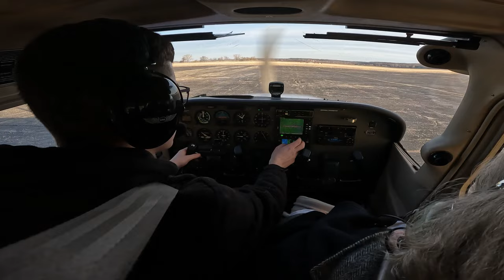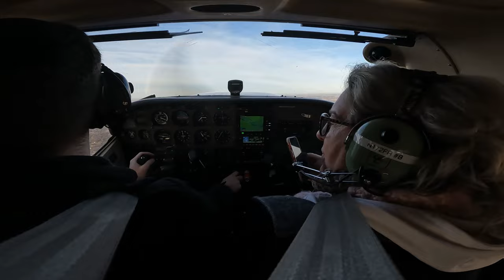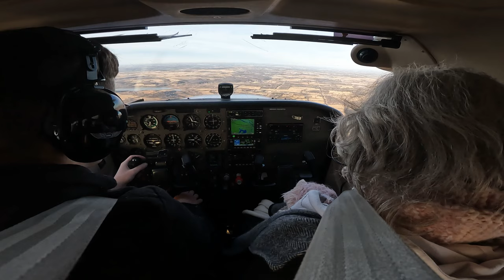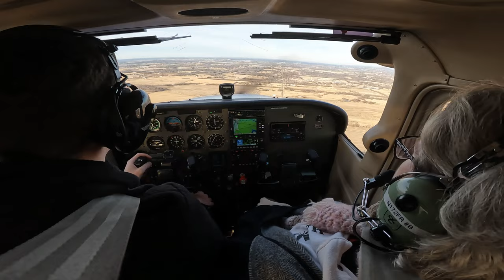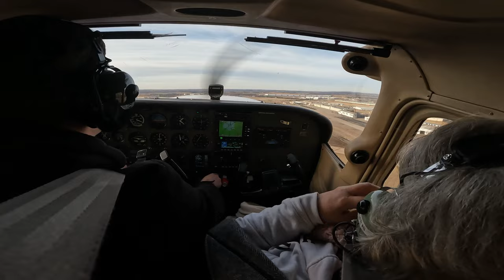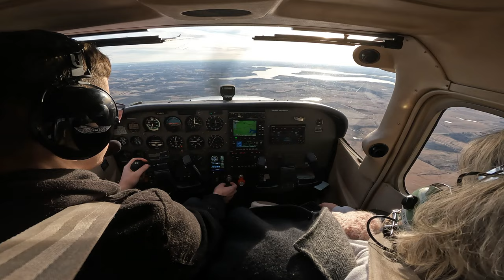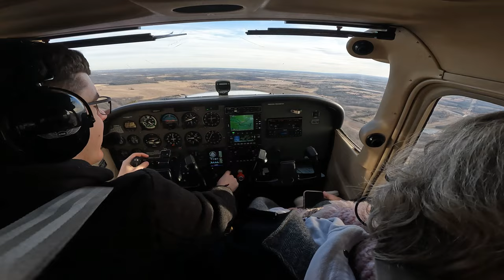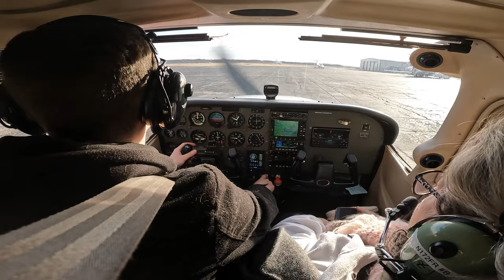Taking my Aunt flying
00:00 Startup
04:10 Taxi
06:50 Run-up
08:25 Departure
11:25 Flight to KFOE
25:00 Arrival & Departure KFOE
30:20 Flight to KLWC
41:30 Arrival KLWC
44:30 Taxi
45:40 Power-off